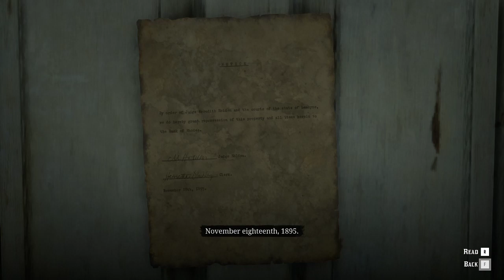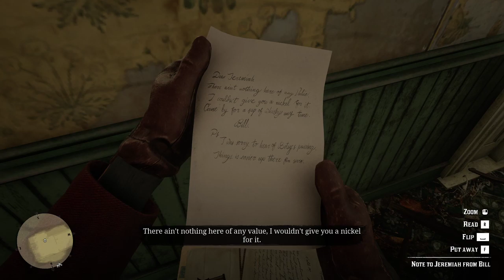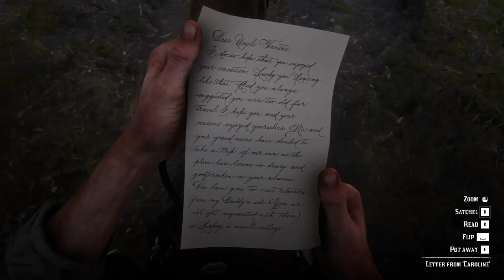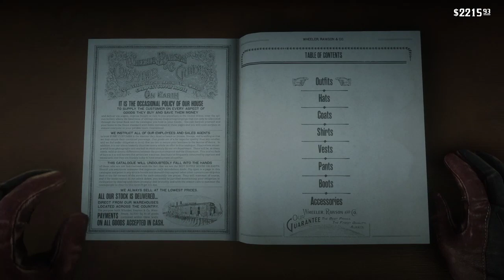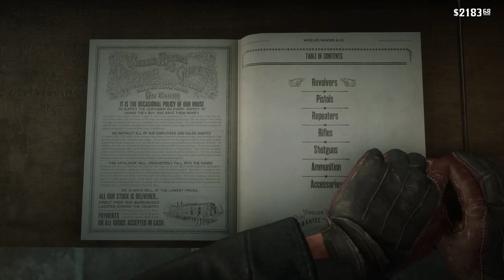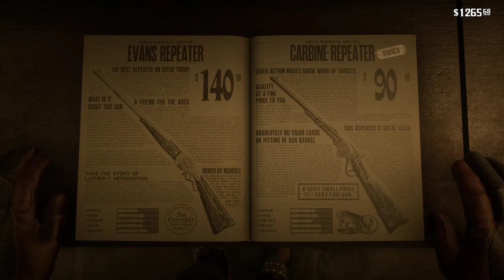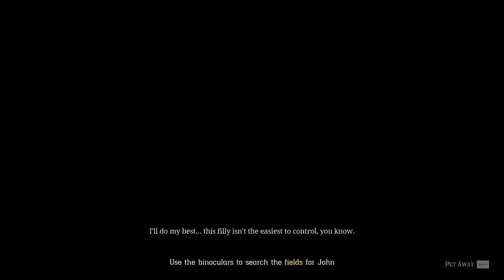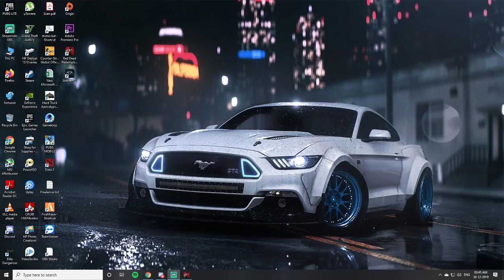RED DEAD REDEMPTION 2 | ALL MESSED UP | Ep 07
Origin Name :- Demonlord995
Steam Name:- Demonlord

Live Game Streams everyday.

System Configuration :

GPU | ZOTAK GTX 1070 AMP EXTREME
CPU FAN | Cooler Master | Cooler Master Hyper 212 LED
Motherboard ASUS | Z270 - P PRIME